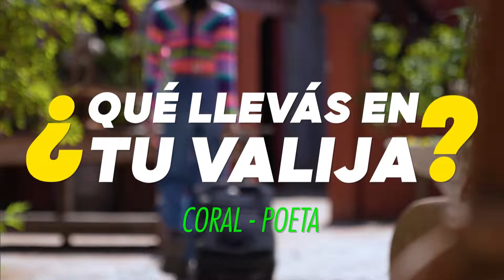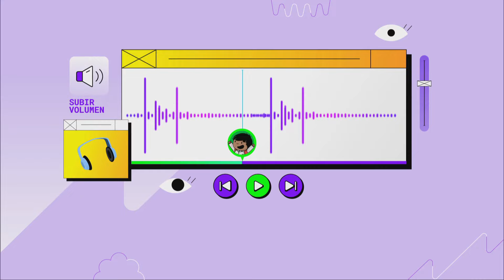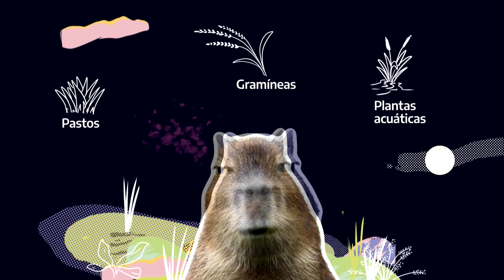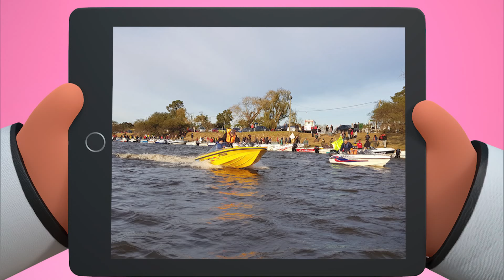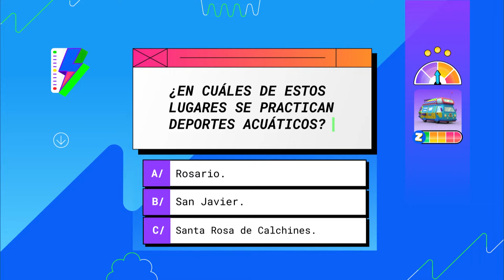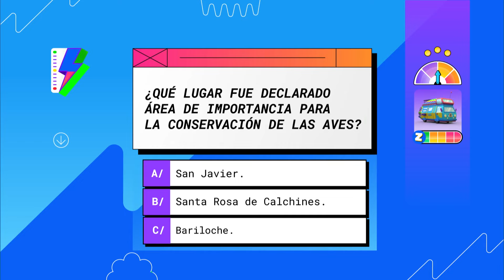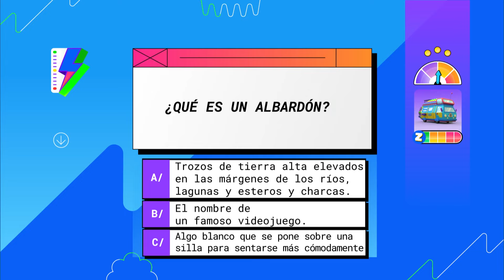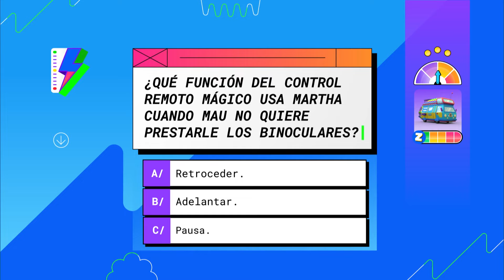Recorrido por San Javier en Santa Fe - Los Asombrosos Viajes de Zamba y Nina por la Argentina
Zamba y Nina siguen conociendo el país junto a sus amigos Mar y Mau. En esta viaje llegan al un destino muy popular del litoral argentinio: la ciudad de San Javier en la provincia Santa Fe, un lugar ideal para aprender deportes acuáticos.

Televisión Pública y la señal infantil Pakapaka, presentan “Los asombrosos viajes de Zamba y Nina por la Argentina”. En cada capítulo, Zamba y Nina viajan por las provincias argentinas en la supercamioneta que conducen Mar y Mau, guiados por Clementina, la computadora de a bordo.

Conducción: Mauricio Vila y Mar Mediavilla